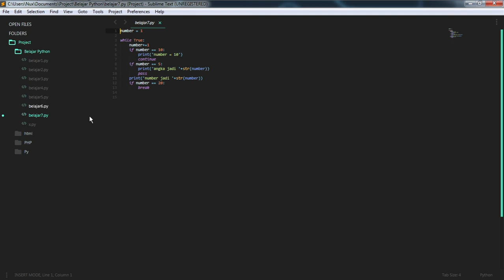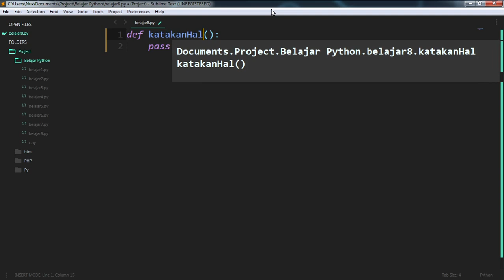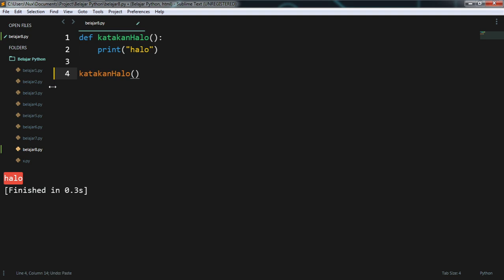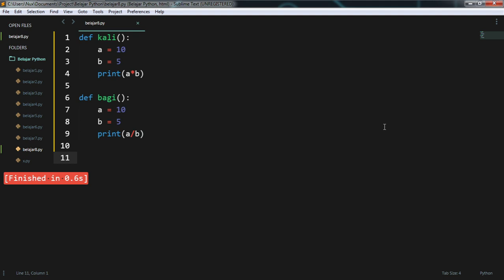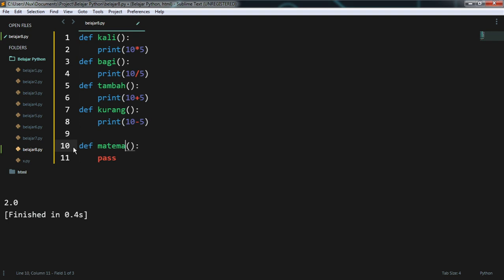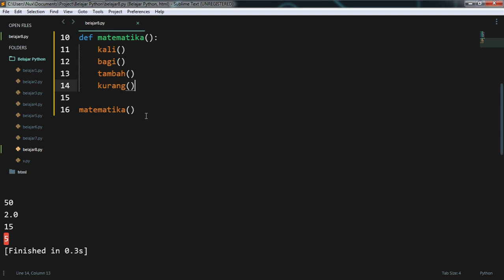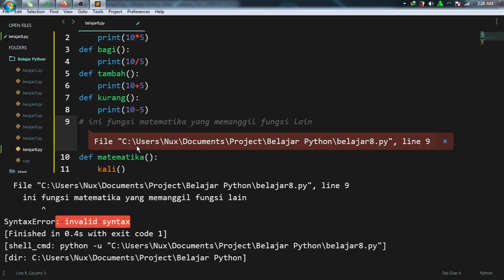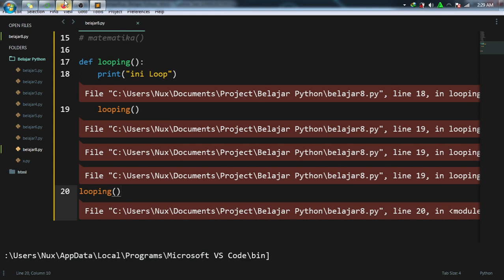Membuat Function dan Comment di Python. | Python part 10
Nah gaes di video ini gw nge share ke kalian tentang cara membuat sebuah fungsi atau Function di dalam python serta menjelaskan hal apa saja yang dapat di lakukan pada Function, serta Cara membuat Komentar atau Comment di Python

Buat yang mau di buatin program berbahsa python bisa hubungin kontak saya.